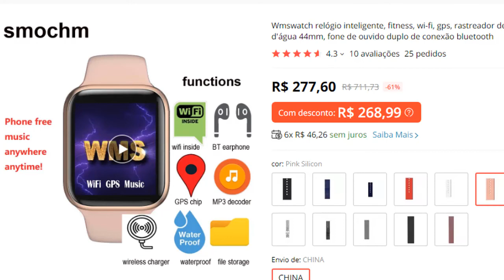LANÇAMENTO WMS BARATINHO COM GPS WIFI MP3 SMARTWATCH